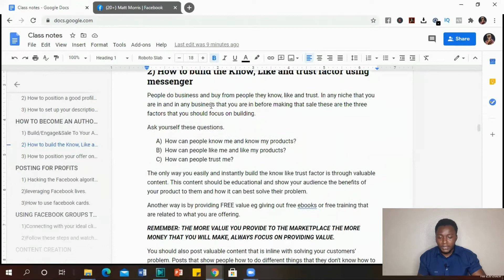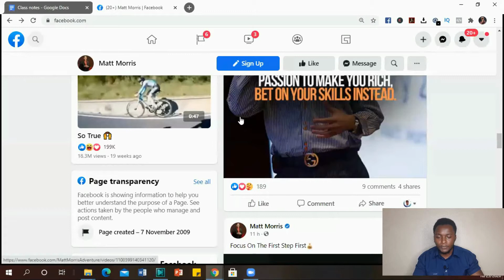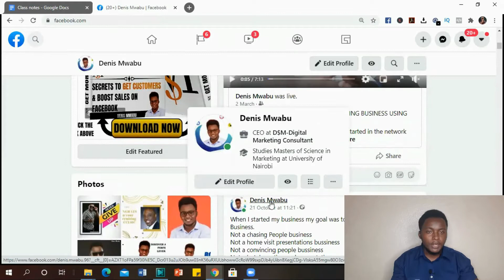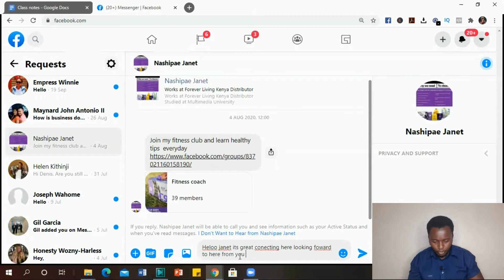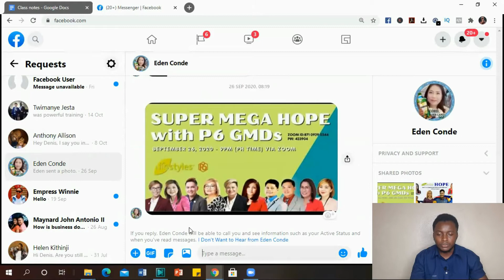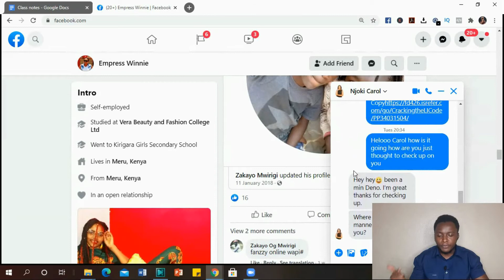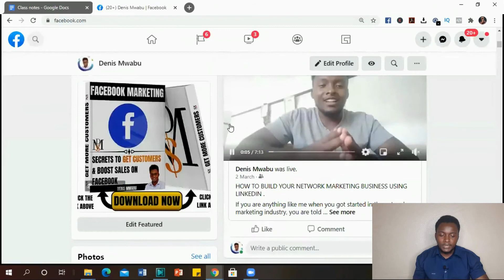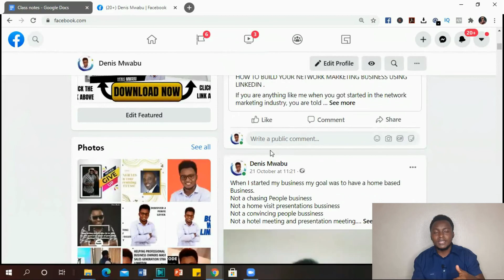FACEBOOK FREE ORGANIC REACH How To Build Trust And Relationships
LinkedIn Marketing
YouTube Marketing
Facebook free organic reach is crucial and this are some of the things that you need to understand to help your increase your organic reach
People do business and buy from people they know, like and trust. In any niche that you are in and in any business that you are in before making that sale these are the three factors that you should focus on building.
Ask yourself these questions.
How can people know me and know my products?
How can people like me and like my products?
How can people trust me?
The only way you easily and instantly build the know like trust factor is through valuable content. This content should be educational and show your audience the benefits of your product to them and how it can best solve their problem.
Another way is by providing FREE value eg giving out free ebooks or free training that are related to what you are offering. Check out how you can create attention grabbing posts and how to make professional looking content
REMEMBER: THE MORE VALUE YOU PROVIDE TO THE MARKETPLACE THE MORE MONEY THAT YOU WILL MAKE, ALWAYS FOCUS ON PROVIDING VALUE.
You should also post valuable content that is inline with solving your customers’ problem. Posts that show people how to do different things that they don't know how to do.Eg how to get 2-5 high qualified prospects on Facebook.